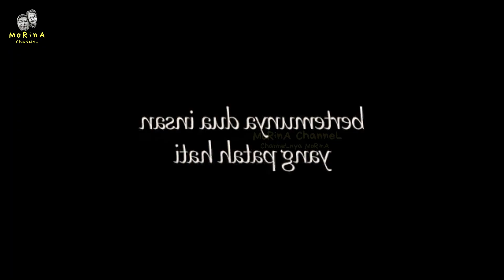BTS FTV NGENES JADI TAMU UNDANGAN DI PERNIKAHAN MANTAN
Judul  : Ngenes Jadi Tamu undangan di Pernikahan Mantan

Pemain

Produksi : Screenplay Productions

MoRina Channel, Channelnya Morina
Terima Kasih.  Salam MoRina Channel.